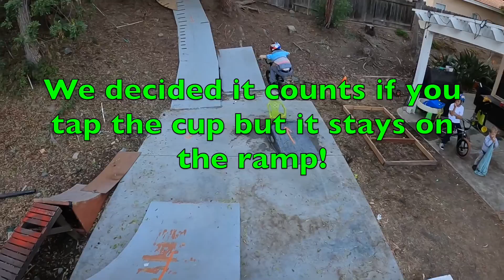Sketchy Backyard BMX Obstacle Course!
The kids compete in an obstacle course on their BMX bikes!

ABOUT US: The Stitt Fam is a big family of 7 that loves freestyle bmx, action and adventure sports, the outdoors, and eating healthy. They are on a mission to eat more plant-based foods and encourage other kids to get outside and ride. The kids ride bmx freestyle, skateboards, scooters, dirtbikes, mountain bikes, mini rockers, snowboards, surfboards and go-carts! Plus flips and parkour!

Similar Stuff:
I got an Oil Slick Fatboy Mini BMX Bike!!!
Mini BMX Obstacle Course!!
BMX Obstacle Course!! Fat Boy Mini Rocker Bikes!
Kaden “Dubby” Stone - 10 for 10
Getting Huge Air!! First Nitro Circus/Hot Wheels Competition
BMX vs. MX Long Jump Challenge!!
Lil Pros Tour